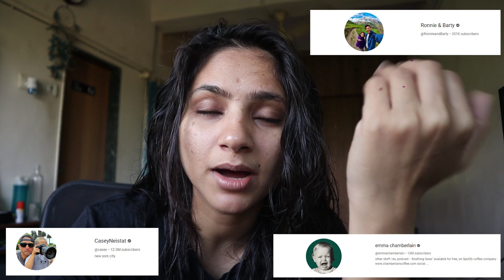I missed a Big Opportunity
It's still unbelievable how everyone was in freaking Mumbai.